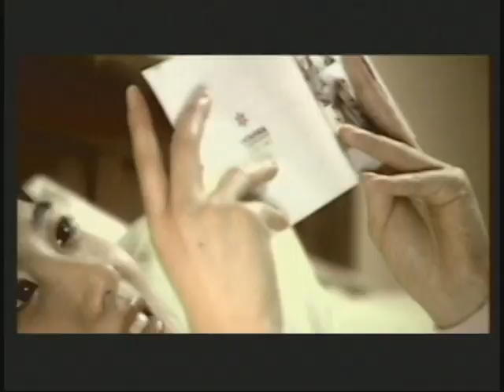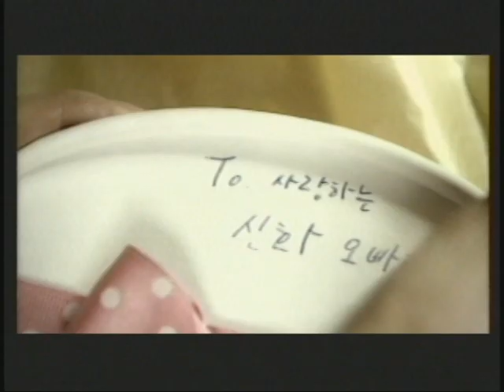GROUP SHINHWA - 'Young Gunz' Official Music Video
SHINHWA
Young Gunz  Official Music Video

ALBUM : Winter Story 2003
2003